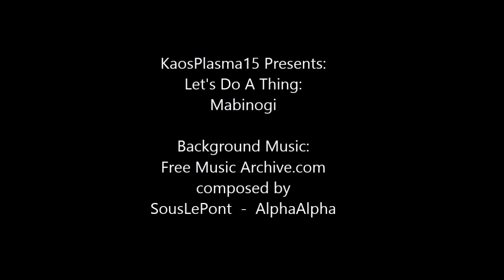Let's Do A Thing: Mabinogi: Why Does The Fox Glitch?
In celebration of somewhat figuring out how to record video from a game I've wanted to play for some time now (Mabinogi, by NEXON), I decided to test out the in-game recording option whilst observing this... specimen.  Kay.  Unfortunately, I can't record my voice overtop it, so I'll have to figure that out later.  For now, enjoy this rather minor example of this decade-old MMORPG's glitches!

Also, sorry about the quality, I don't know how anything works.  I'll fix it for next time.  Promise.